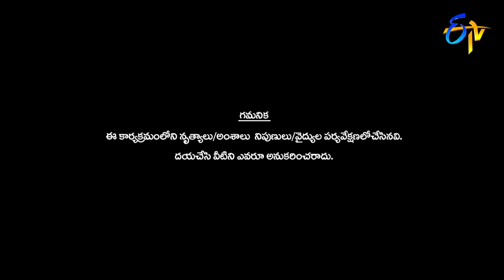Tejashwini Performance | Dhee Champions | 2nd September 2020 | ETV Telugu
Contestant Tejashwini takes the stage with a beautiful performance and charms the judges with her expressions and moves.